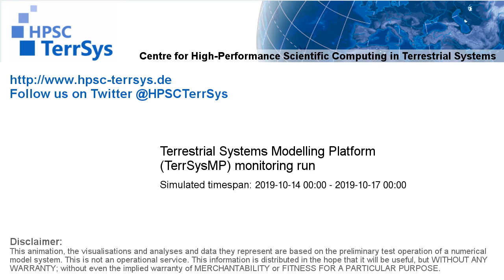TerrSysMP monitoring run 2019-10-14 - wind speed - Europe (132h)